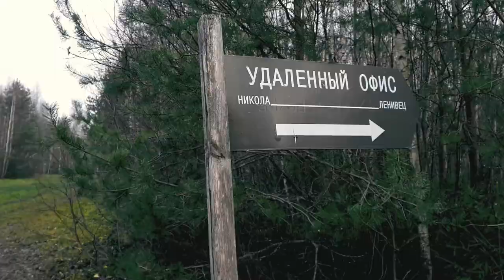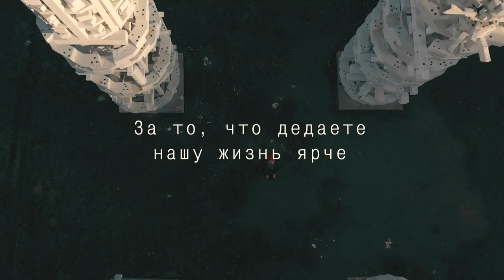Крупнейший Арт-парк в Европе "Никола-Ленивец". Ночь в необычном доме с 3-мя детьми! ОСЕНЬ 2021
"Вдохновение окружает тебя со всех сторон, и в повседневной жизни его больше всего". Мик Джаггер.

Начало ноября 2021-го встретили всей семьёй в арт-парке Никола-Ленивец.

Никола-Ленивец — это арт-парк, вокруг крохотной деревни в Калужской области. В живописном природном ландшафте представлена коллекция произведений современного искусства и архитектуры. Все арт-объекты специально созданы для этого места за последние 17 лет художником Николаем Полисским и участниками фестиваля Архстояние. Парк открыт круглосуточно и круглый год.

Ночевали в крайне необычном домике, который назывется "Штаб" или дом скейтера. Да, и в нем можно переночевать, а ещё покататься на скейте)
Дети были в восторге. Даже я вспомнил что такое скейт и, к частью, обошлось без травм)

Тайм коды:
1:02 - дорога
2:42 - Дом "Штаб"
3:15 - Арт-объект "Маяк"
5:17 - Арт-объект  "Николино ухо"
7:46 - Дом "Штаб"
10:22 - "Дом с люстрой"
10:34 - Арт-объект  "Ротонда"
12:02 - Арт-объекты "Звуки леса" и "Стена сарая"
12:22 - Арт-объект "Непроходимая чаща"
13:11 - Арт-объект "Арка Бернаскони"
13:49 - Арт-объект "Вселенский разум"
15:21 - Арт-объект "Дом над лесом"
16:10 - заключение, Арт-объекты "Белые ворота", "Бобур" и др.